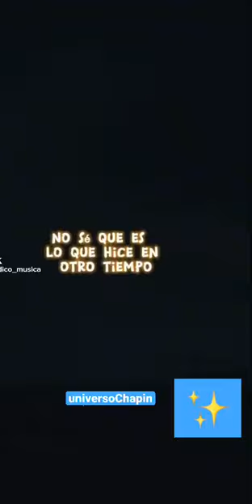otras vidas - carlos rivera